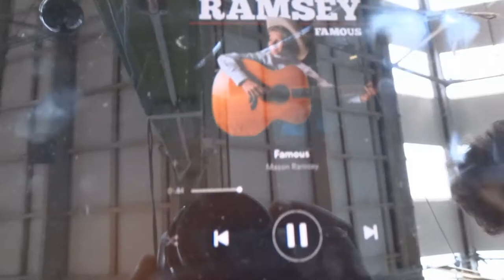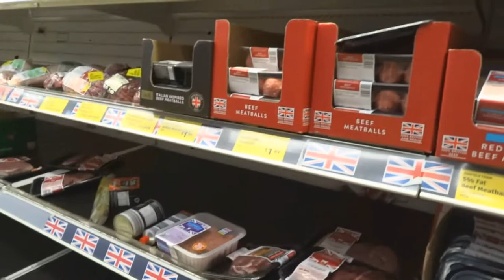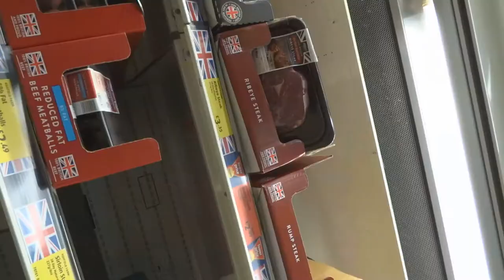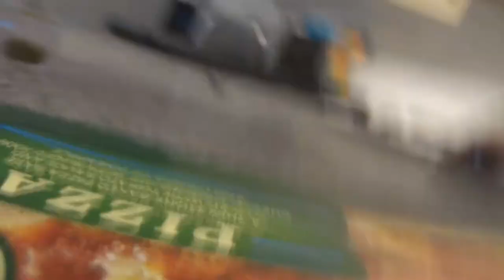Front Squat max & Chill